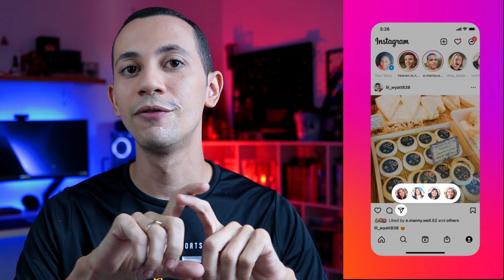A NOVA ATUALIZAÇÃO DO INSTAGRAM DIRECT 2022 ESTÁ INCRÍVEL!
O Instagram nem sempre acerta a cada nova atualização mas dessa vez ele recheou o direct com novas funções para 2022 e elas são incríveis!

Com foco em comunicação e interação entre os usuários as novas funções vem para deixar seu uso do direct mais dinâmico já que um dos focos do Instagram para 2022 é dar mais atenção às mensagens trocadas lá.

Desde enviar músicas no direct, a fazer enquetes no direct, status de online no Instagram, novo tema lo-fi para conversas, a nova atualização do Instagram para 2022 mandou muito bem.

Me conta aqui embaixo quais dessas novas funções do Instagram para 2022 você já recebeu ou mais quer receber!

Também vai ser um prazer trocar uma ideia com você pelos comentários.

Meus equipamentos:
Câmera Canon SL2 (fora de linha). Vou deixar o link da SL3:
Lente Canon 24mm 2.8 STM
Microfone Boya BYM1
Microfone Fifine K669B
Octobox 80cm Greika
Refletor RGB 50w com controle.

Oi! Eu trabalho como Creator e Consultor e quero te ajudar a conquistar sua comunidade de seguidores através de produção de conteúdo na internet.

Sound by YouTube Music Library